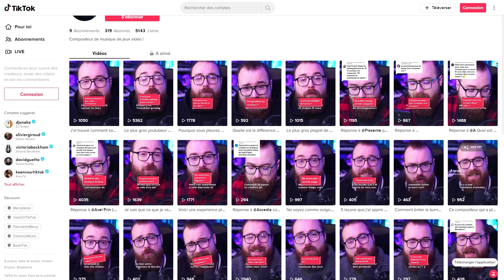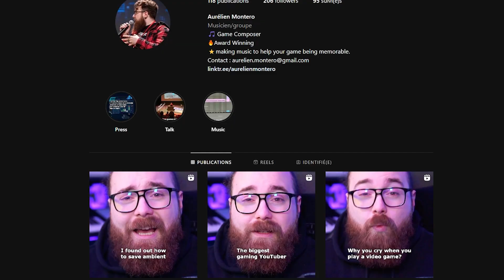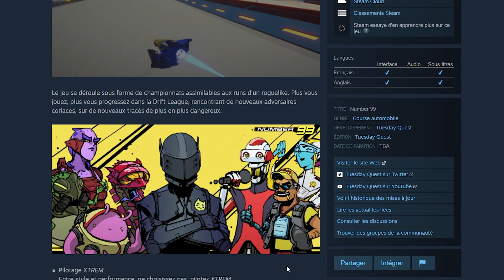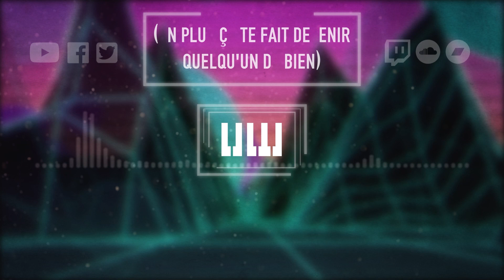Nouveaux Projets, Santé et vidéos : C'est l'heure du Bilan 2022 !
Si vous ne me connaissez pas, je suis Aurélien Montero, compositeur de musique pour les jeux indépendants. J'ai crée cette chaine YouTube pour partager mes créations, mon processus créatif et tout ce que j'apprends sur cette chaine.